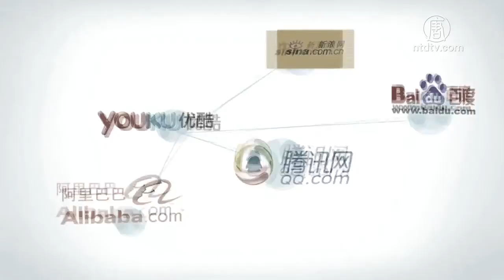美智库：抖音恐成下一个华为【中国禁闻】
【新唐人2019年01月15日讯】拥有全球5亿活跃用户的中国「抖音」（Tik Tok）短视频，有可能将用户数据传回中国，成为中共搜集西方情报的间谍工具。最近美国智库专家开始发出警告。

一款以音乐为核心的手机社交媒体「抖音」，让用户拍摄15秒短片并分享流行音乐配乐。这款手机应用程序（App）自2016年9月在中国推出后，短短2年就风靡全球。至去年底，已打进150多个市场，并以75种语言提供服务。

据抖音母公司「北京字节跳动科技」统计，抖音全球每月活跃用户达5亿人。市场研究公司「SensorTower」指出，截至去年10月，抖音在美国苹果手机（iPhone）社交媒体的下载量占30%，超越脸书公司旗下的Instagram和谷歌的YouTube。

美国智库「彼得森国际经济研究所」最近的研究报告指出，全球年轻人争相使用抖音，让这款中国的手机App拥有「前所未有的跨境覆盖」。

澳大利亚华裔学者张小刚：「中共利用网络平台、电子技术进行广泛的监控，这是由来已久的。抖音在短短的两年多能够迅速地扩展，这个是他们有意识的去迎合用户的需求，同时又把用户的需求跟他们隐藏在幕后的意图结合在一起。」

值得关注的是，有很多美国年轻军人会用这款软件上传短片，其中有不少内容是他们健身、训练的片段，从他们身上的制服可以看到他们的身分（ID）标签，而且有些拍摄地点是在军事设施内。

张小刚：「他们运用中国自制软件时，被中共暗藏的玄机所利用，来泄露他们的位置，他们的军衔，甚至影像设施里边直接把他们所在的地方都能够暴露出去，能够成为中共间谍信息的来源。」

「彼得森研究所」的报告指出，中共制定的法律明确规定：当局为了维护所谓的「公共安全」，有权向中国的运营商索要用户信息。与其他手机应用程序一样，抖音收集的用户位置等大量数据，一旦传回中国，中共当局可以很容易的存取、利用数据，制作更容易辨识西方人面孔的监控软件，或者从数据中存取西方军事活动的情报。

网络自由观察人士古河：「中国大陆出产的，几乎所有的App都不能用，因为这些App只要能够通过国家的审核，必然要留有后门，必然要留有收集各种信息的技术手段在内。」

报告还说，美国和欧盟目前还不够重视这些潜在风险，抖音这类中国手机应用程序被广泛使用，很可能会成为另一个「华为」，让中国的情报单位可以触及西方社会，西方国家必须重视中国信息技术（IT）企业带来的新安全隐患。

张小刚：「抖音这家公司也不排除像华为等等，一开始可能就是有中共情治部门在背后，所以美国智库提出这个问题是非常现实，也非常及时。」

古河：「抖音事件反映的是中国软实力的扩张，扩张到美国社会以后会造成非常严重的社会危机、军事危机，甚至是经济危机。」

网络自由观察人士古河表示，每个人在软件App的选择应用方面要更加谨慎，不过有的时候真的防不胜防。他呼吁国际社会成立一个App相关组织，对所有中国大陆出产的App进行严格审查。

而针对美国智库的指控，中共党媒《环球时报》辩称，在西方情报人员眼中，无论抖音或华为的产品再好，都有一个「原罪」，那就是它们来自「红色中国」。

对此，澳大利亚华裔学者张小刚表示，这不是一个原罪的问题。中共长期的，非常有意识的在各个领域进行渗透，可以说中共在夺得政权前就得心应手。它能打赢内战，就是遍布眼线、遍布情报人员的结果。他说：中共在这方面非常擅长，西方国家必须对中共时刻保持警惕。

采访/陈汉 编辑/陈洁 后制/钟元